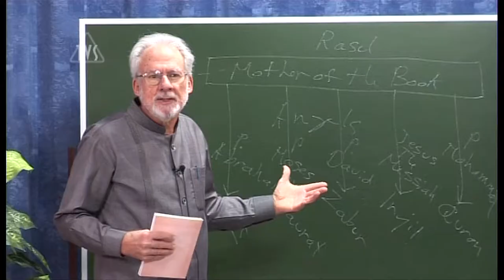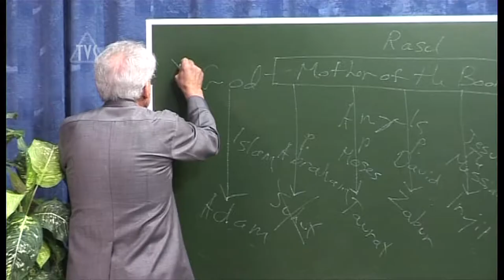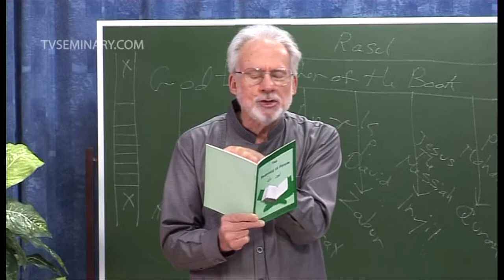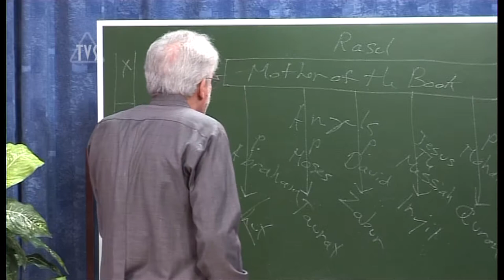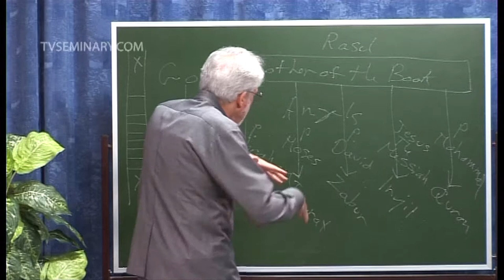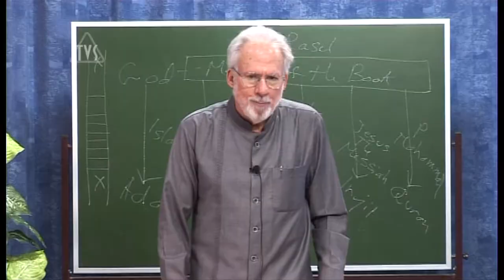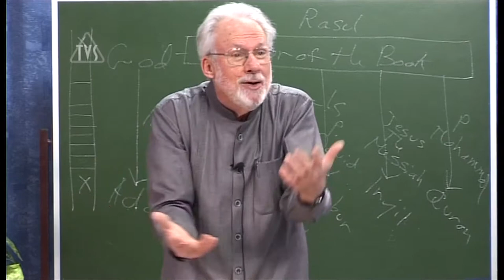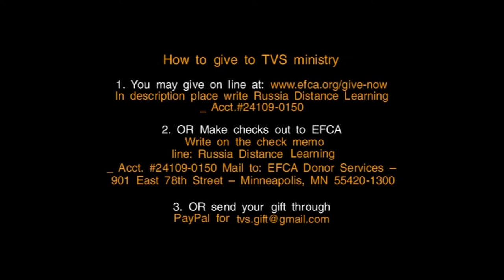TVS A206 ENG 10